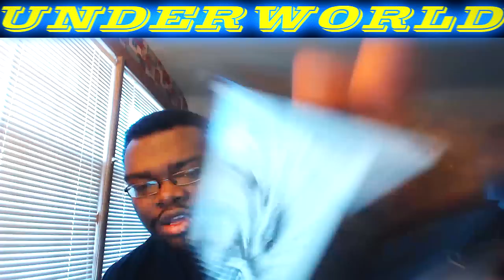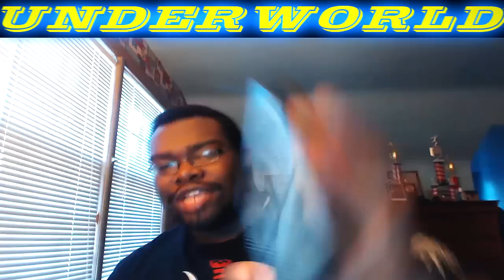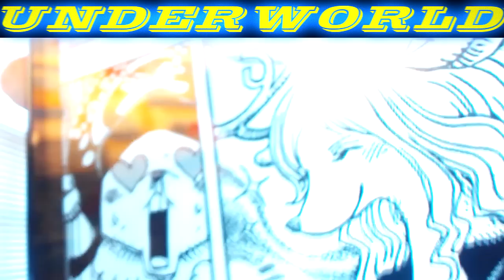VINSMOKE FAMILY ARE... 0_0 | One Piece Chapter 814 LIVE REACTION - SANJI'S FAMILY STATUS XD - ワンピース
More information about the Vinsmoke family has been revealed by the wounded Pekoms & the standing of this family has been established!